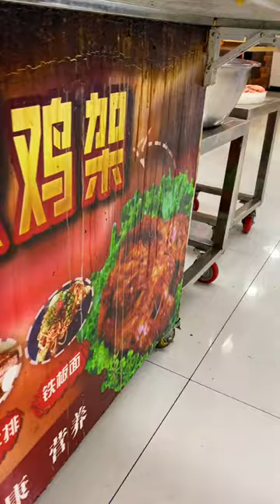press the marinated chicken rack with an iron plate, and the aroma bursts out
My channel [DAIYU] has show about smart, cute cats and Then best and funniest cat videos ever! Cats are part of our life, we laugh at them so much.Funny cats are so adorable and cute. They are so funny. I am uploading video everyday. Cat's Life.